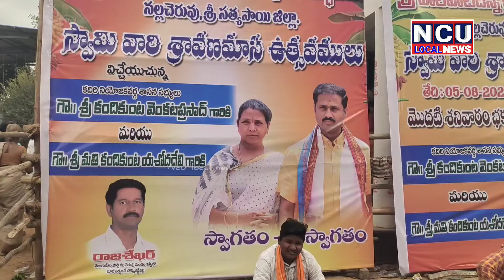నల్లచెరువు: పాలపాటి దిన్నె ఆంజనేయ స్వామిని దర్శించుకున్న ఎమ్మెల్యే కందికుంట వెంకటప్రసాద్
అన్నదాన కార్యక్రమానికి ఎమ్మెల్యే లక్ష రూపాయల విరాళం